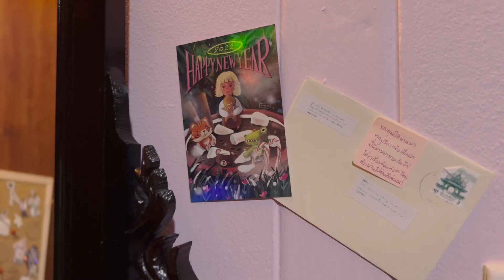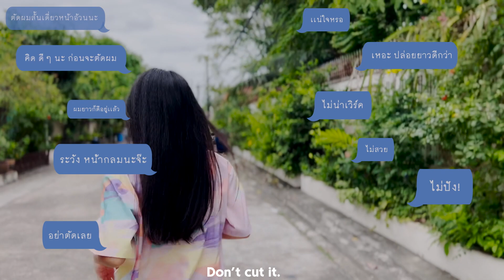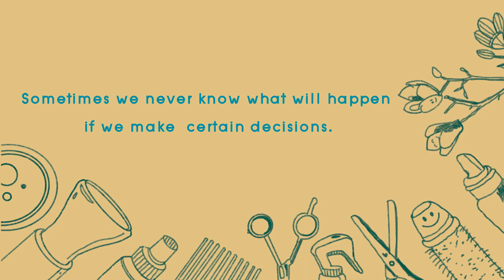บริจาคผม: Hair Donation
สำหรับคลิปนี้เป็นคลิป การตัดผมสั้นครั้งเเรกในรอบ 10 ปีของเบ๊บค่ะ เเละที่สำคัญเบ๊บตั้งใจจะตัดผมเพื่อไปบริจาคค่ะ
ตอนเเรกคนรอบข้างเอาเเต่บอกว่า ผมยาวก็ดีอยู่เเล้วไม่ต้องตัดสั้นมากหรอก เดี่ยวหน้ากลมนะ เบ๊บก็คิดอยู่นานมากว่าจะตัดดีไหม
เเต่ด้วยความตั้งใจอยากบริจาคผม ก็เอาเลยค่ะ ตัดเลยค่ะ พอตัดออกมาเเล้วเป็นอย่างไร รับชมได้ในคลิปนี้เลยค่ะ เย้ ๆ

Hello guys
This video is about my first short haircut in the last 10 years.
The most important is my intention to cut hair for hair donation.
At first, the people around me said long hair was fine.
And you don't need to cut it too short.
You will have a round face.
It made me think for a long time whether to cut it or not.
But with the intention of wanting to donate my hair, I took it and cut it.
You can see my pretty short haircut in this clip. Yay!
Thank you and Have an amazing Day!